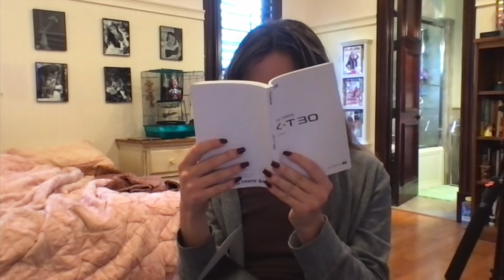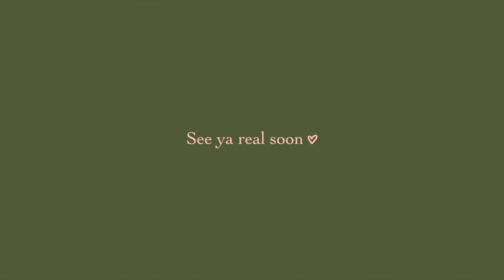No.5 | It's the Great Pumpkin, Charlie Brown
It's Autumn. In this case, it's October. The sky is blue. The air is crisp. You can wear winter clothes without sweating and still feel your nose. You put on your pumpkin patch outfit. When your pumpkin patch plans fall through, you journal. Afterwards, you cook a vibrant, seasonal dinner for yourself. A glass of wine. Not too much. It's red. It's the Great Pumpkin, Charlie Brown plays in the background. You're not paying attention to the plot (if there even is one, honestly). But it's lovely. The black cat at the window thinks it's lovely. You watch Halloweentown and Halloweentown II: Kalabar's Revenge. Good stuff. Classics. Next day. It's pumpkin patch time. You pick another pumpkin patch outfit. It was all a blessing in disguised. This outfit. This outfit is even better. Your boyfriend and you carve pumpkins. You name them. It's the epitome of everything that makes this season so cozy. So splendid. It's the content of this video. Also, this is a vlog. These things are vlogs.

Happy Thanksgiving!

I'm grateful for too many things to count, including all the love you've shown Girl, Afraid and me. I hope you have a beautiful, happy holiday.